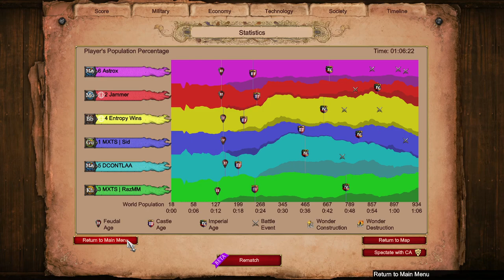Berbers Can't Make Paladins or Siege Rams :(